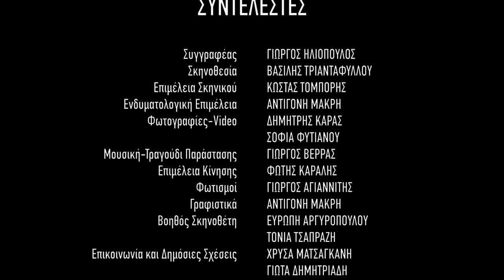Desperados r'Back | Θέατρο Nous | Trailer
Από 9 Οκτωβρίου 2023 και κάθε Δευτέρα και Τρίτη στο θέατρο Nous

ΣΥΝΤΕΛΕΣΤΕΣ:
Συγγραφέας: Γιώργος Ηλιόπουλος
Σκηνοθεσία: Βασίλης Τριανταφύλλου
Επιμέλεια Σκηνικού: Κώστας Τόμπορης
Ενδυματολογική Επιμέλεια: Αντιγόνη Μακρή
Φωτογραφίες -Video: Δημήτρης Καράς, Σοφία Φυτιάνου
Μουσική- Τραγούδι παράστασης : Γιώργος Βέρρας
Επιμέλεια κίνησης: Φώτης Καράλης
Φωτισμοί: Γιώργος Αγιαννίτης
Γραφιστικά: Αντιγόνη Μακρή
Βοηθός Σκηνοθέτη: Ευρώπη Αργυροπούλου, Τόνια Τσαπράζη
Επικοινωνία και Δημόσιες Σχέσεις : Χρύσα Ματσαγκάνη-Γιώτα Δημητριάδη
Ηθοποιοί(αλφαβητικά): Αλέξανδρος Δαβιλάς, Αντιγόνη Μακρή, Λυκούργος Μπάδρας, Κωνσταντίνος Πεσλής, Ορέστης Τουλιάτος, Βασιλεία Φουρλή, Ρουμπίνη-Γεωργία Χονδρουδάκη
Παραγωγή-Οργάνωση παραγωγής: Arct Theater Production  Χρήστος Δούκας, Ευρώπη Αργυροπούλου

Trailer music: Energetic Indie Rock (Jump!) by @AlexGrohlMusic